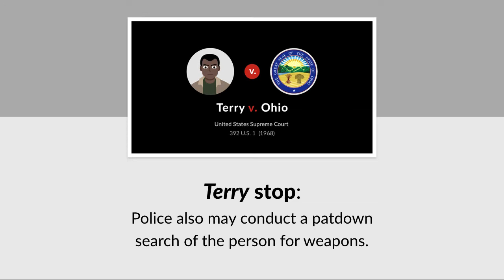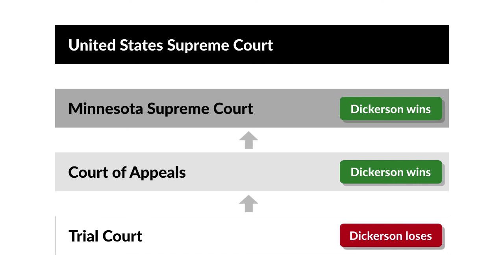Minnesota v. Dickerson Case Brief Summary | Law Case Explained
Minnesota v. Dickerson | 508 U.S. 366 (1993)

In Terry versus Ohio , the United States Supreme Court held that police may briefly detain a person based on reasonable suspicion of criminal activity. Known as a Terry stop, the police also may conduct a patdown search of the person for weapons. In Minnesota versus Dickerson, the Supreme Court considered when the police may seize contraband found during a patdown search.

On November 9th,1989, two Minneapolis police officers saw Timothy Dickerson leave a known crack house and start walking toward them. When Dickerson spotted the police car he immediately turned and walked in the opposite direction. Dickerson’s actions raised suspicion, so the officers followed Dickerson into an alley. There they stopped Dickerson and one of the officers conducted a patdown search. The officer found no weapons but did feel a lump in Dickerson’s front pocket. The officer felt the object and then, believing it to be crack cocaine, pulled a plastic bag from Dickerson’s pocket. The officer’s suspicion proved correct. Dickerson was charged with possession of a controlled substance.

At trial, Dickerson moved to suppress the cocaine, arguing that it was seized in violation of the Fourth Amendment. The trial court denied the motion and ruled that discovery of the cocaine during a Terry search was analogous to the plain-view doctrine, which allows the police to seize contraband in plain view during a lawful search.

Dickerson appealed. The Minnesota Court of Appeals reversed and rejected the trial court’s application of a plain-feel exception to the warrant requirement. The Minnesota Supreme Court affirmed and noted that the officer discovered the cocaine only after he continued to investigate an item he knew wasn’t a weapon.

Want more details on this case? Get the rule of law, issues, holding and reasonings, and more case facts

Have Questions about this Case? Submit your questions and get answers from a real attorney